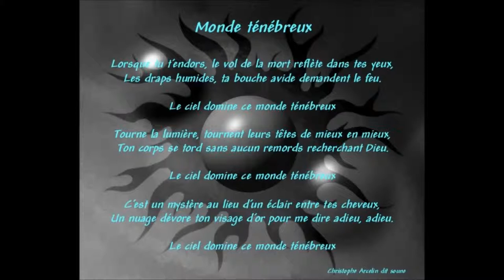Période Noire "monde ténébreux"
Période Noire est un groupe français (Troyes) de rock new wave
Chanson: Monde ténébreux (compositeur: Modi / auteur: Soune)
composition du groupe Période Noire:
chant, guitares: Modi
batterie: Steph
basse: Greg
guitare, chœurs: Alf
clavier: Pacpac
textes, manager: Soune